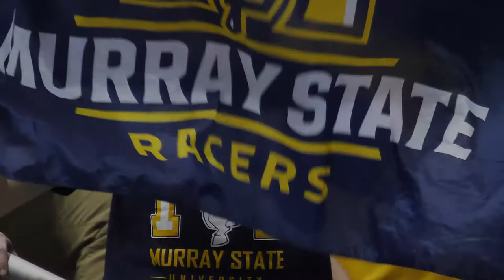Trailer: Abominable Murray State, OVC 2020